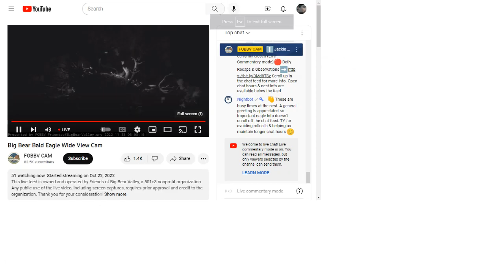Big Bear Bald Eagles (Wide View) 11/25/2022 03:27